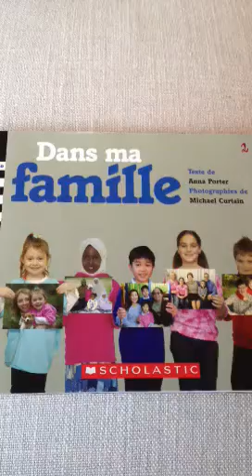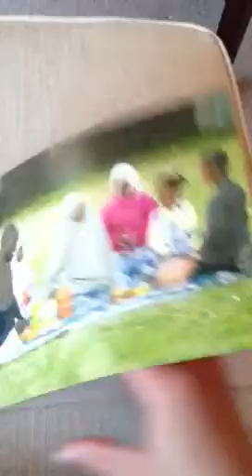Dans ma famille